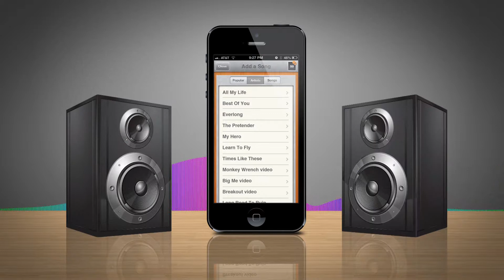Jukebox Hero | Marketing video by